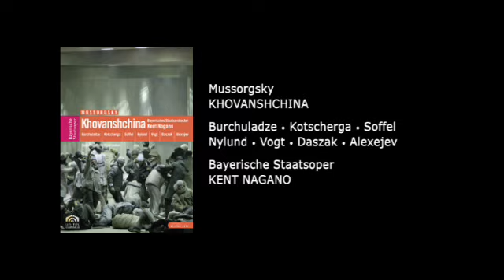Mussorgsky: Khovanshchina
Mussorgskis monumental "national music drama" Khovanshchina in the brilliant instrumentation of Dmitri Shostakovich is regarded as one of the most important works of Russian Opera.
The five-act opera about the Moscow Uprising of 1682 was unfinished and unperformed when the composer died in 1881. The national music drama, as it is subtitled received its first performance in an edition by Rimsky-Korsakov in 1886. Shostakovitch later arranged another version, first presented on 25 November 1960 at the Mariinsky Theatre (Kirov Theatre).
Young Russian director and stage designer Dmitri Tcherniakov has made himself a name as specialist in Russian opera repertoire in St. Petersburg and at the Bolschoi Theatre in Moscow and recently with a spectacular „Boris Godunow" at the Berlin State Opera. The acclaimed premiere of this production at the Bavarian State Opera in March 2007 started off a series of operas from the Slavic repertoire.
With renowned singers Paata Burchuladze, Doris Soffel and Klaus Florian Vogt under Kent Nagano's musical direction, the opera is sung in Russian. It draws us into a bloody power struggle in dark Russia just before the modernist reforms of Tsar Peter the Great. Will the princely Khovansky clan triumph over the Streltsy and usher in the new era? In Mussorgsky's musical folk drama political and religious groups face one another irreconcilably. Gigantic choral scenes make the suffering populace come to live.
The story is a timeless one and ith the music on the threshold of modernity, the opera continues to fascinate viewer until today.